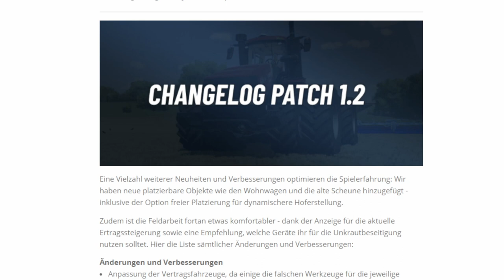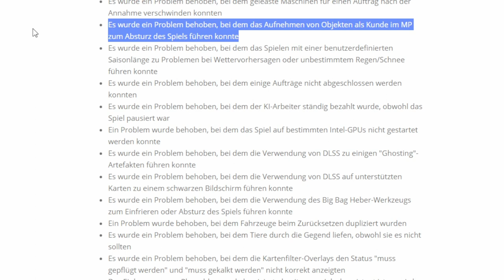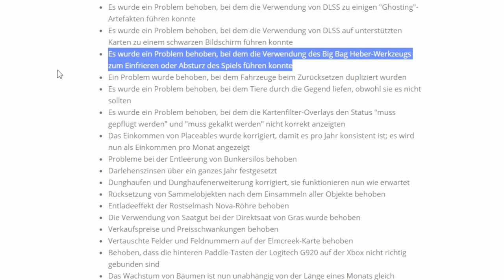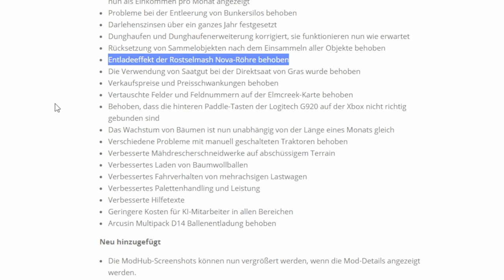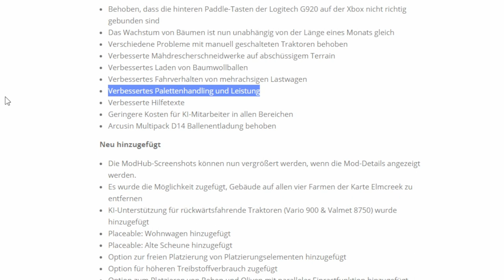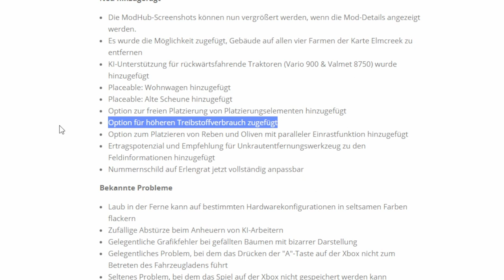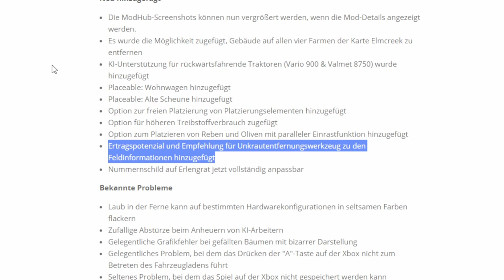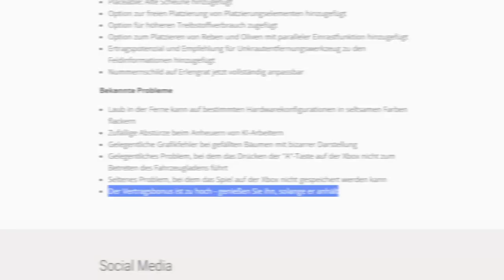LS22/FS22 Patch1.2 - Was kommt dazu, was ist gefixt etc...